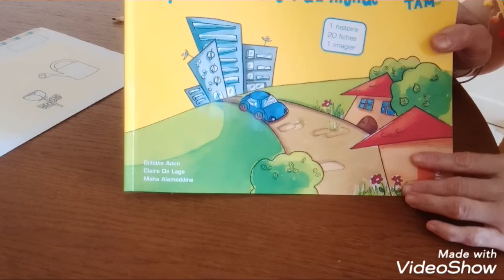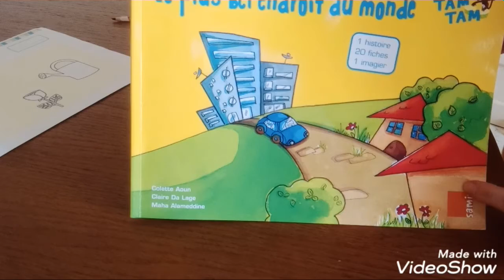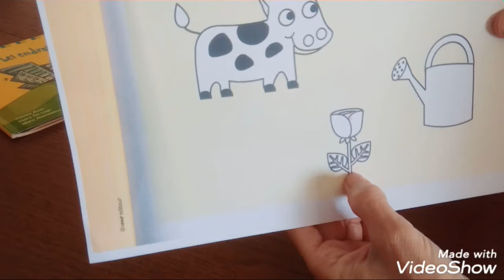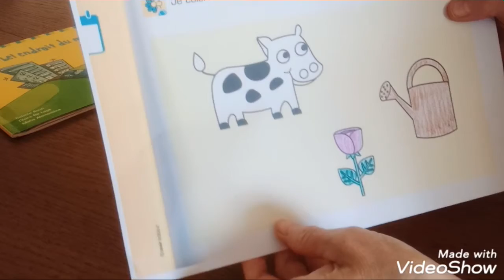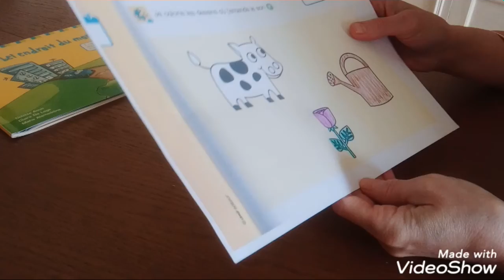Exercice sur le livre de lecture : le son R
Exercice pour la maternelle classe de Moyenne Section MS